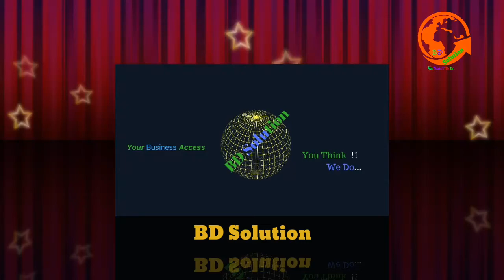পলিথিন বর্জ্য থেকে জ্বালানি তেল, লিটারপ্রতি দাম মাত্র ৭০ পয়সা!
পরিবেশদূষণের যেসব উপাদান চারপাশে ছড়িয়ে-ছিটিয়ে রয়েছে তার মধ্যে পলিথিন অন্যতম। তবে এই পলিথিন বর্জ্য থেকে খুবই সস্তায় জ্বালানি তেল উৎপাদন করা সম্ভব। আশাজাগানিয়া এই প্রযুক্তি উদ্ভাবন করেছেন জামালপুর সদর উপজেলার কুচঝগড় এলাকার তরুণ তৌহিদুল ইসলাম (২৫)।
এই প্রযুক্তিতে পলিথিন বর্জ্য থেকে তৈরি হয় জ্বালানি তেল। এই তেল উৎপাদনে লিটারপ্রতি খরচ মাত্র ৭০ পয়সা থেকে দুই টাকা। আর তেল বেরোনোর পর যে কালি বের হয়, তা ব্যবহার করা যায় ফটোকপির মেশিনের কালি হিসেবে।
ময়মনসিংহ শহরের জিমনেসিয়ামে বিভাগীয় ডিজিটাল উদ্ভাবনী মেলায় তৌহিদুলের উদ্ভাবিত এই প্রযুক্তি প্রদর্শন করা হচ্ছে। ১১ মার্চ থেকে তিন দিনব্যাপী এই মেলার আয়োজক ময়মনসিংহ বিভাগীয় কমিশনারের কার্যালয়। মেলায় নানা উদ্ভাবন ঠাঁই পেলেও পলিথিন বর্জ্য থেকে জ্বালানি তেল বের করার বিষয়টিই সবার মধ্যে আলোড়ন তুলেছে।
তৌহিদুল জানান, তাঁর মেশিনটি মূলত একটি বড় বালতির মতো চেম্বার, যেখানে পলিথিন ভরে লোহার ঢাকনা দিয়ে চাপা দেওয়া হয়। এরপর দেওয়া হয় আগুনের তাপ। পলিথিন গলে বাষ্প হয়ে দুই ফুট/দুই ফুট ও ছয় ফুট দৈর্ঘ্যের মোট তিনটি পাইপ খণ্ডের ভেতর দিয়ে আসার পর তেল বের হয়। মূলত তাপমাত্রার ওপর নির্ভর করে তেল কোন জাতীয় হবে। ১২০ ডিগ্রি সেলসিয়াস তাপমাত্রায় তাপ দিলে পেট্রল জাতীয় তেল বের হয়। এর দ্বিগুণ তাপ দিলে ডিজেল জাতীয় এবং আরো বেশি মাত্রায় তাপ দিলে বের হয় কেরোসিন জাতীয় তেল। এক হাজার কেজি পলিথিন থেকে অর্ধেক পরিমাণ তেল আহরণ সম্ভব। এতে খরচ পড়ে লিটারপ্রতি ৭০ পয়সা থেকে দুই টাকা। প্রায় ৪০ মিনিট তাপ দিতে হয়। পুরো তেল বের হতে প্রায় তিন ঘণ্টা সময় নেয়।
উদ্ভাবক তৌহিদুল জানান, তিন বছর ধরে তিনি এ তেল ব্যবহার করছেন। এ তেল দিয়েই মোটরসাইকেল চালাচ্ছেন।